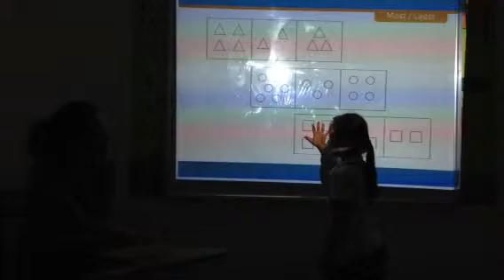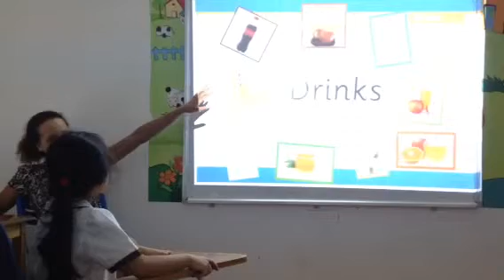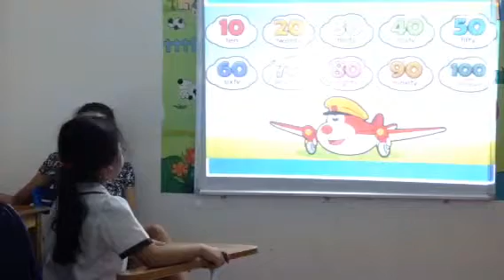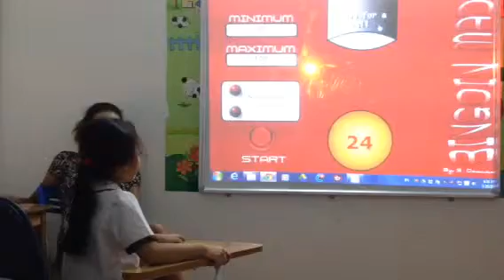Test in May 2015 - Hội đồng Anh ngữ Canada - Lan Chi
MLA6.7